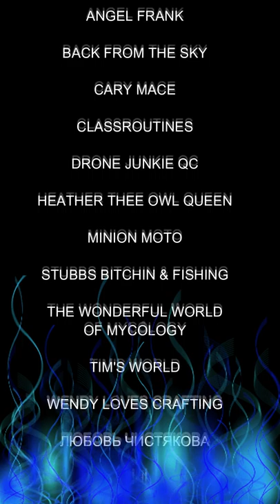Lil Miss Becky Watching Her Video & Baby Harley Chasing Feathers